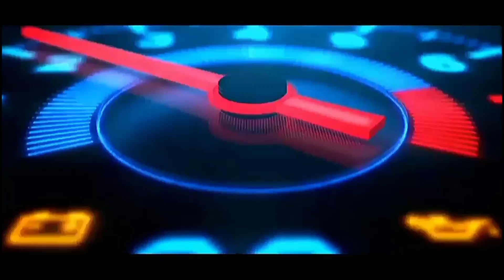KEMUNCULAN DALANG SEPUH REOG DANGDUT PUTRA VIKAR JAYA DI LOBENER